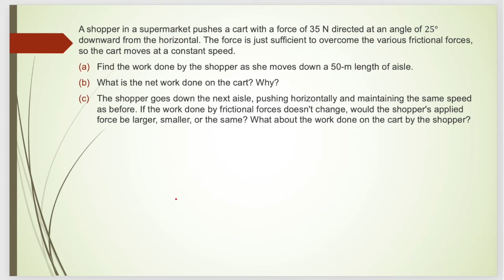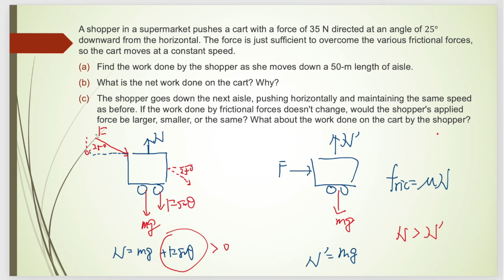A shopper in a supermarket pushes a cart with a force of 35 N directed at an angle ...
美國高中 Physics ME #001
A shopper in a supermarket pushes a cart
with a force of 35 N directed at an angle of 25◦ downward from
the horizontal. The force is just sufficient to overcome the various
frictional forces, so the cart moves at a constant speed. (a) Find
the work done by the shopper as she moves down a 50-m length of
aisle.
(b) What is the net work done on the cart?
Why?
(c) The shopper goes down the next aisle, pushing horizontally and maintaining the same speed as before. If the work done by frictional forces doesn't change, would the shopper's applied force be larger, smaller, or the same? What about the work done on the cart by the shopper?